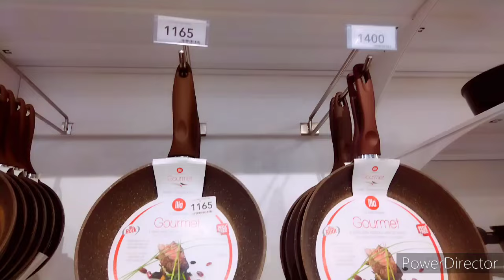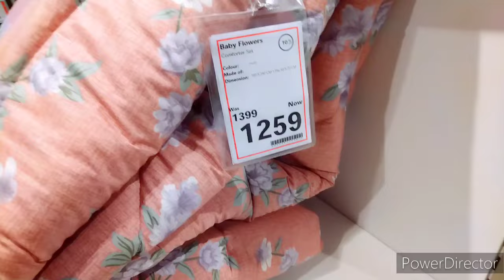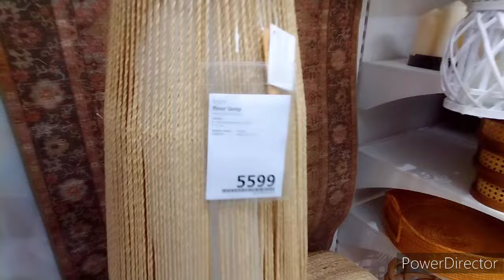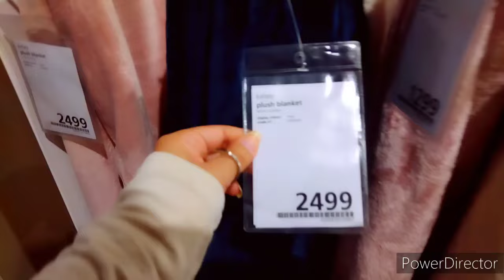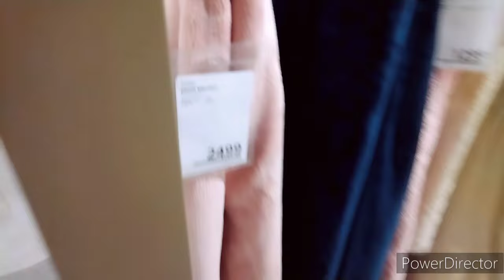جولة كامله في هوم سنتر( مدينتي ) بالأسعار HOME CENTRE 🛒🛍️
بيتي سر سعادتي 🏡 يومياتي الكوميدية مع بنت أختي الصغيرة🪿 عملنا أحلى (كب كيك) ب الشوكولا